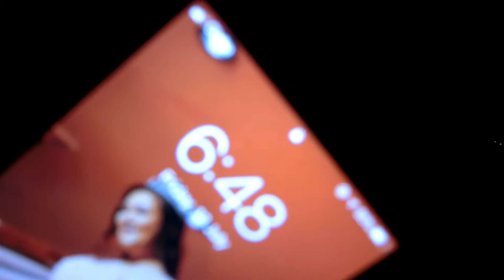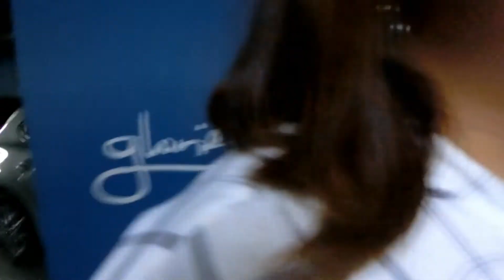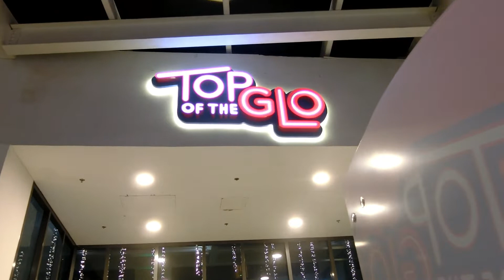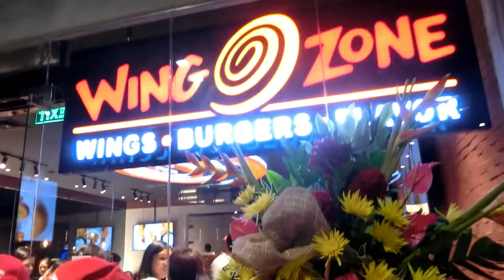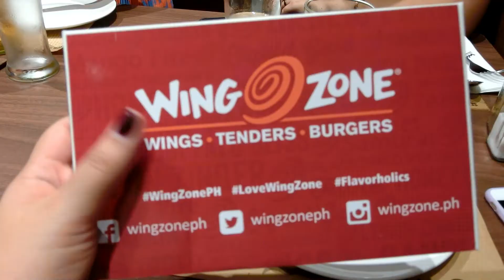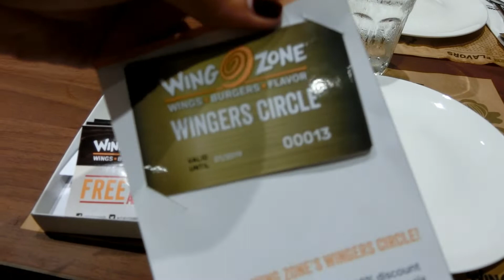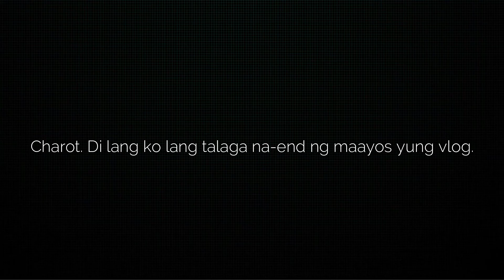wingzone glorietta opening ♡ (first event ko 'to mamsh!!!)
🌈 babaeng bakla — sa mukha, sa salita, at sa gawa. 🌈